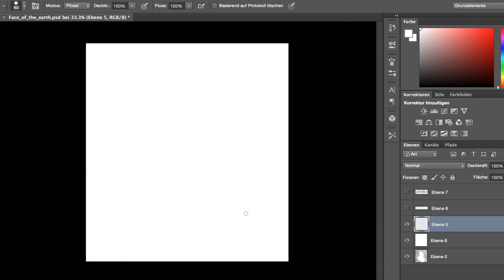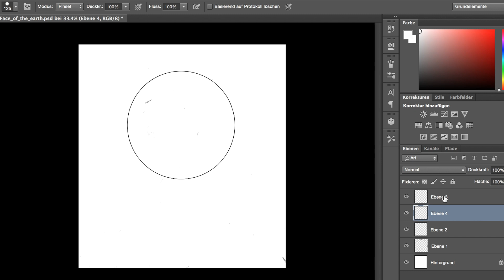How to draw a perfect circle like Spongebob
Big Thank you Spongebob for your drawing tips!

Like me on Facebook and see ever and anon my drawings... :)

Programm: Photoshop